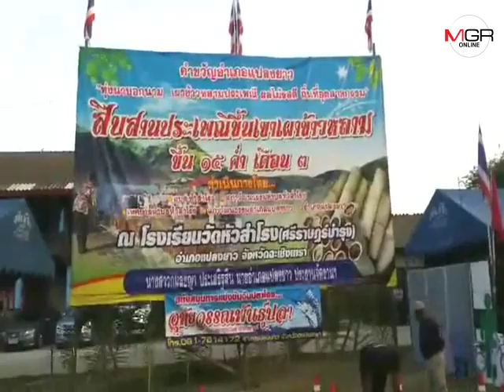ชาวบ้านหัวสำโรง สานประเพณี “ขึ้นเขาเผาข้าวหลาม” สานตำนานลาวเวียง สมัย ร.3